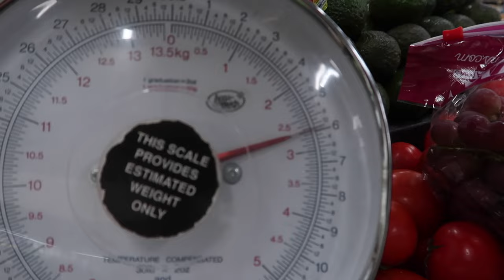WALKING IS MY FREE THERAPY SESSION WITH MYSELF | MY WEIGHTLOSS JOURNEY 2024 | SPEND THE DAY WITH ME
AMAZON FAVORITES:

TRAVEL BACKPACK & Cubes:

Travel Compressions Bags:

LUG TRAVEL BAG:

MICROFIBER BEACH (TRAVEL) TOWELS:

GoPro HERO9 BLACK CAMERA:

Canon PowerShot G7X Mark II Digital Camera:

Monitor Stand Riser Desk Organizer:

Bookshelf for Desktop Storage:

ART MARKER SET:

CURRENT PHONE CASE:

FETCH APP -2000 BONUS points w/ REFFERAL CODE:
5KKJA